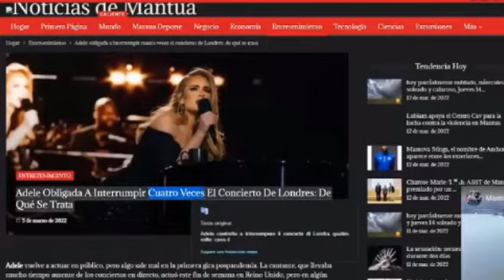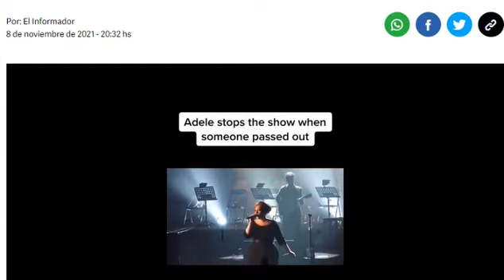ACCIDENTE EN CONCIERTO DE ADELE